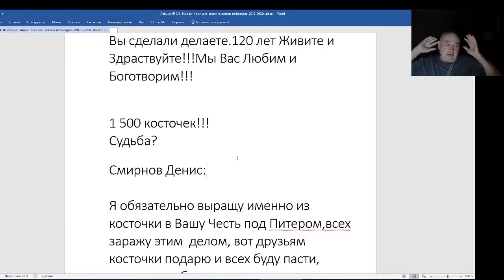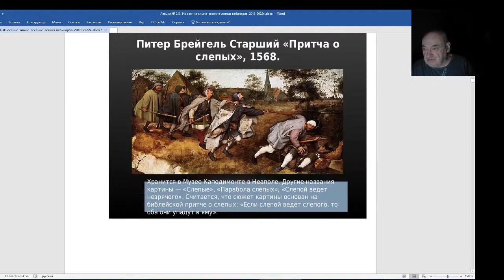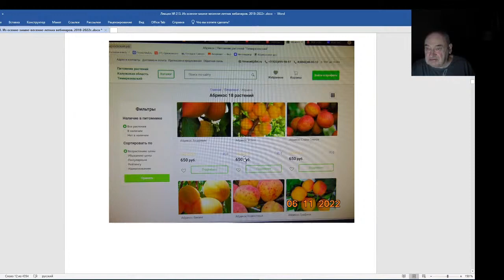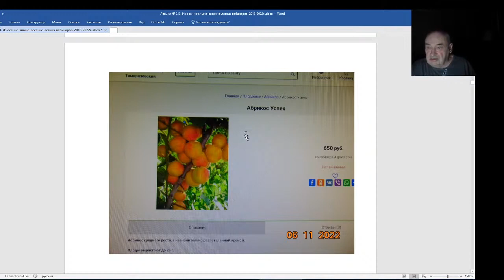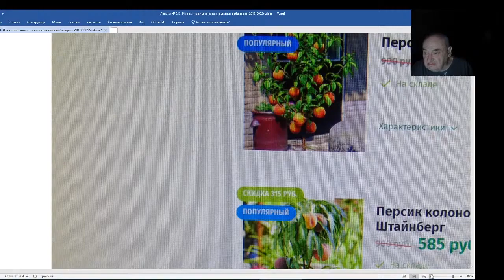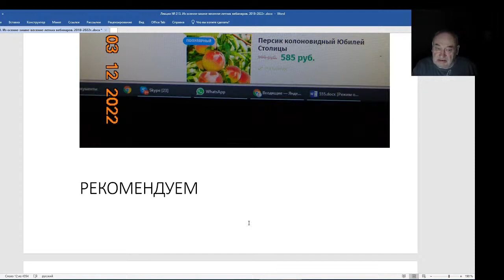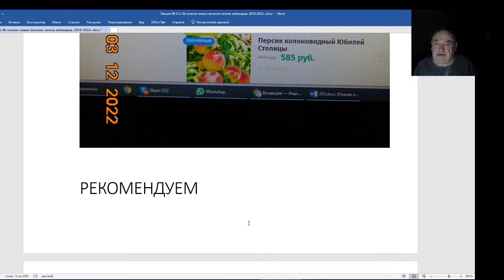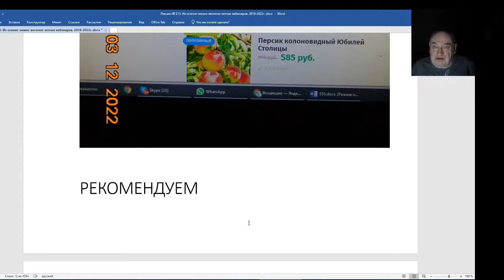Железов Валерий. Вебинар 213. ч. 13. Слепой ведет слепых.